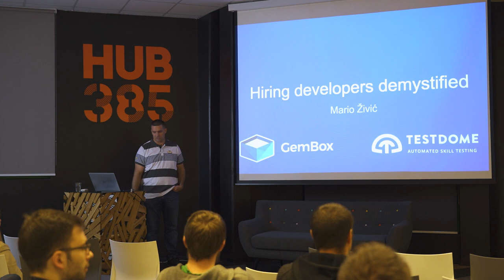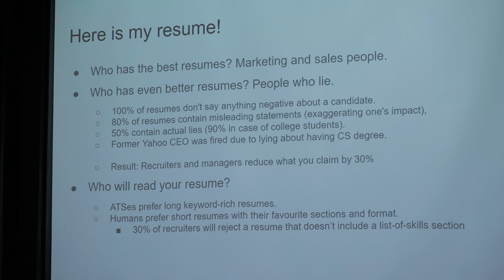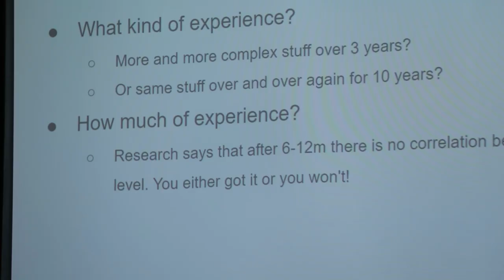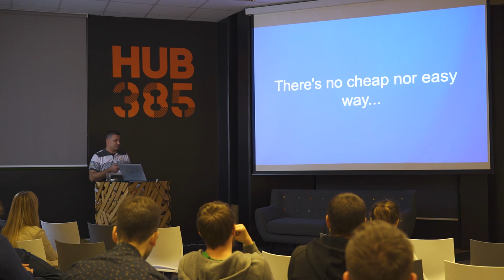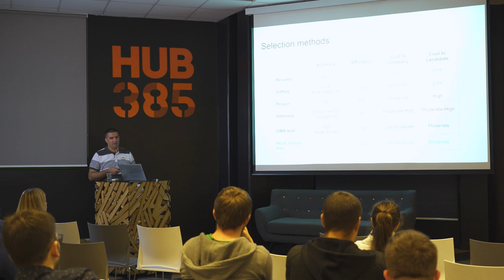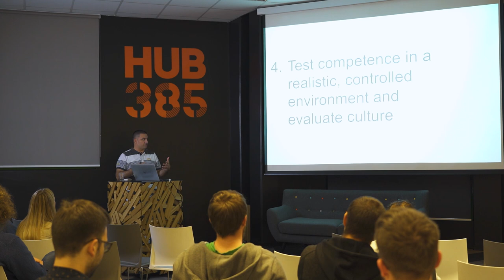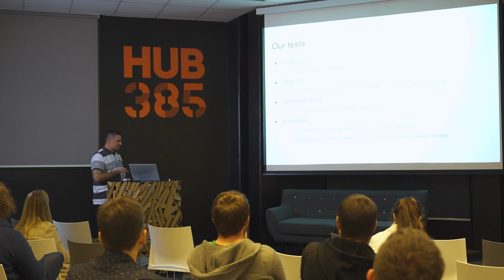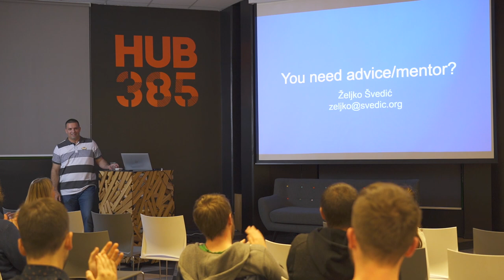Hiring developers demystified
Recording of the 5th iPosao iPivo talk, held Nov 5th 2019 in HUB385, Zagreb.
Lecturer: Mario Živić
Recording: Josip Matić

Hiring companies and job applicants often have different views about the best way for communicating and assessing applicant's software development skills. Mario Živić, TestDome cofounder, looked at a number of different approaches from both sides and their drawbacks. Most importantly, he presented an approach developed by data scientists for hiring data scientists that fits well with hiring software developers. As this is the domain where TestDome offers it's services, in the end, he shortly presented how their services fit in this landscape.

AND